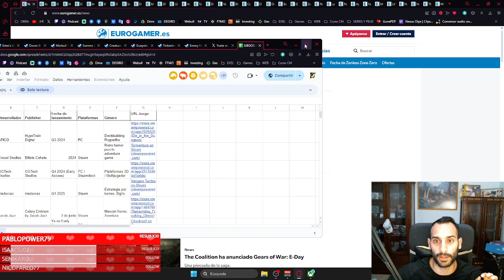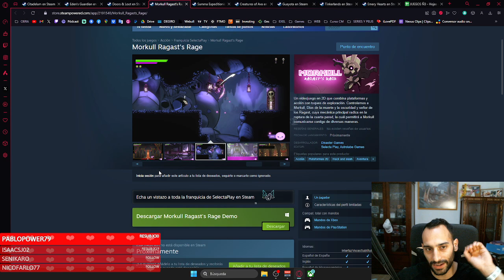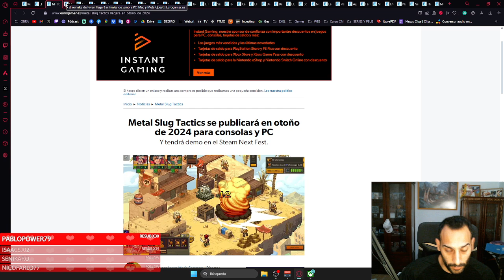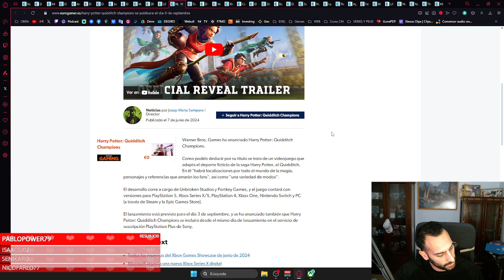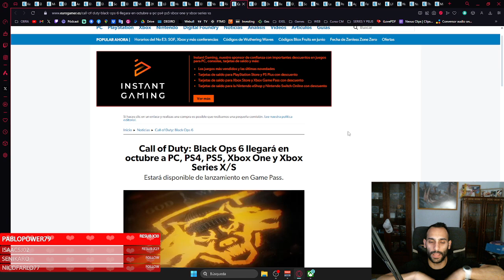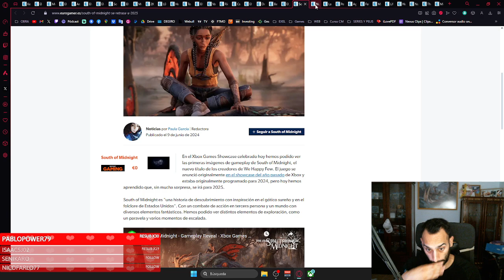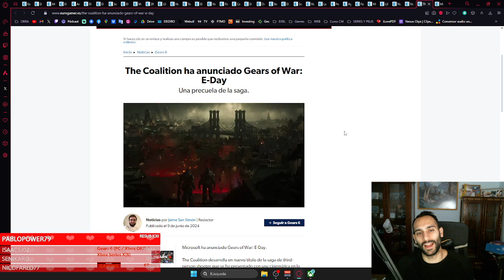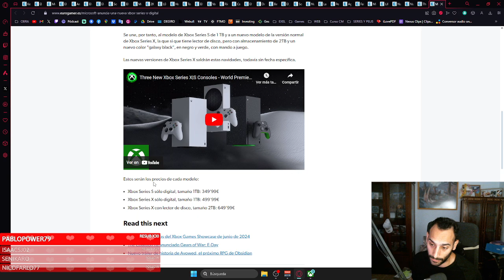XBOX SHOW CASE, SUMMER GAME FEST, Ñ3 Y EVENTO BACK OPS 6 - LA CUEVA DEL PREHISTORICO - PODCAST 4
XBOX SHOW CASE, SUMMER GAME FEST, Ñ3 Y EVENTO BACK OPS 6 - LA CUEVA DEL PRESHISTORICO - PODCAST 4
🎮¡ COMPRAR JUEGOS MUY BARATOS AQUÍ ! 🎮